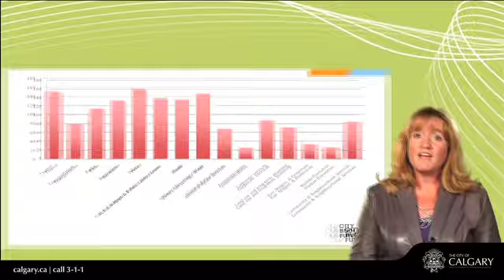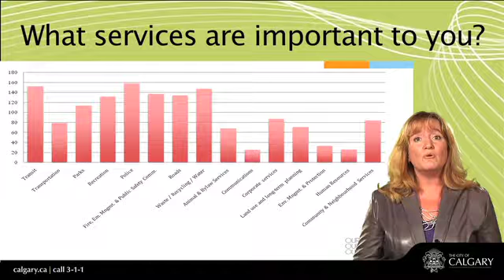Our City Our Budget Our Future, Update on Phase 2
Stephani updates participants on the information provided through Phase Two activities, and outlines next steps in the Business Plan and Budget Consultation project.